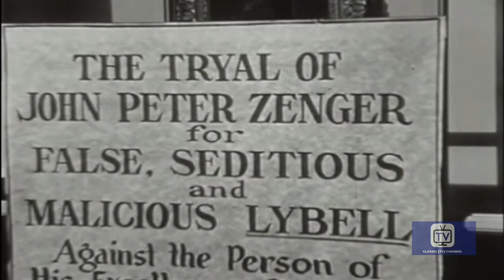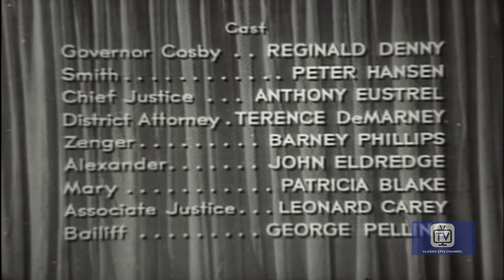Telephone Time - Season 1 - Episode 16 - Grandpa Changes the World | John Nesbitt, Frank Baxter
In 1735, New York publisher John Peter Zenger is sued for libel by Governor William Cosby, after accusing him of embezzlement in print. Zenger's case is taken up by legendary litigator Andrew Hamilton, roused from retirement for his final case -- one that essentially puts the freedom of speech on trial. Stars Thomas Mitchell, Reginald Denny.

Telephone Time is an American anthology drama series that aired on CBS in 1956, and on ABC from 1957 to 1958. The series features plays by John Nesbitt who hosted the first season. Frank C. Baxter hosted the 1957 and 1958 seasons. The program was directed by Arthur Hiller, Robert Florey, and Lewis Allen (director). A total of 81 episodes aired from April 1956 to March 1957 on CBS, and from April 1957 to April 1958 on ABC.

Directed by Erle C. Kenton, Lewis Allen, Robert B. Sinclair
Starring John Nesbitt, Frank Baxter, Maurice Marsac

Cast
John Nesbitt as Self - Host
Frank Baxter as Self - Host
Maurice Marsac as Tall Postman
Florenz Ames as Barber
Norbert Schiller as Leader No.1
Paul Bryar as Crew Boss
Gene Roth as Prison Guard
Hugo Haas as Christopher Ludwick
Grandon Rhodes as McClellan